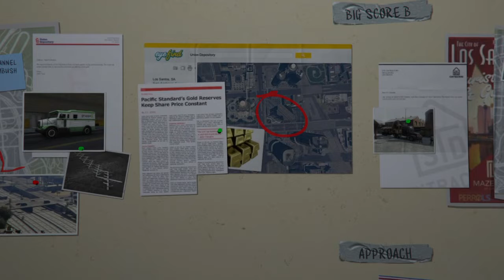BIG HEIST IN Grand Theft Auto V